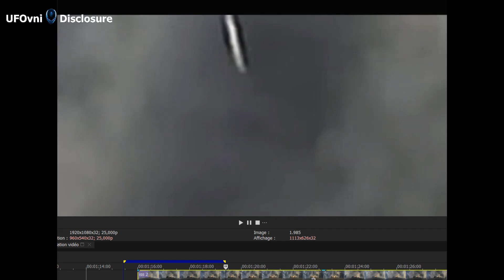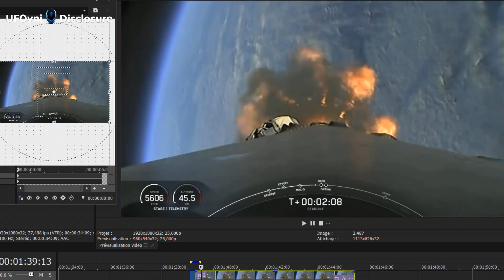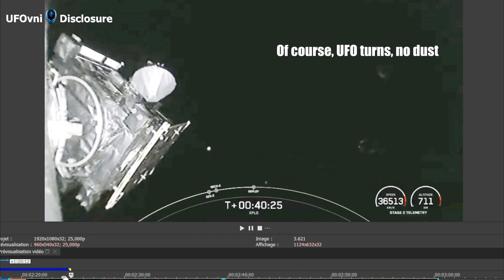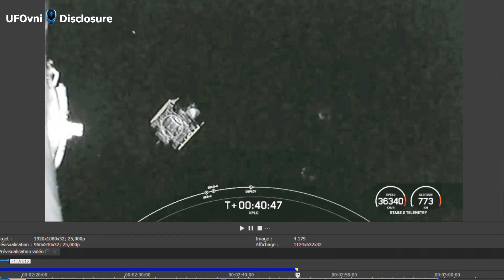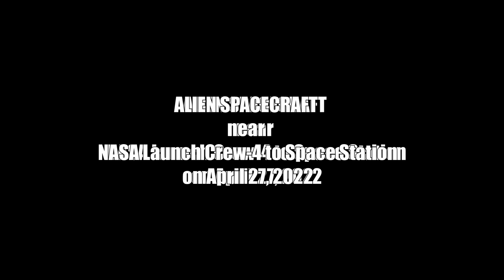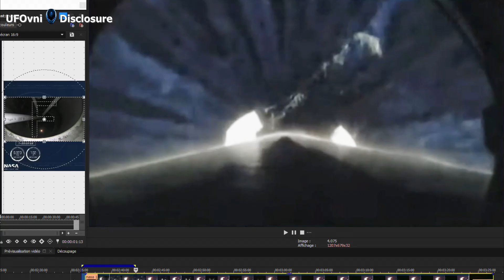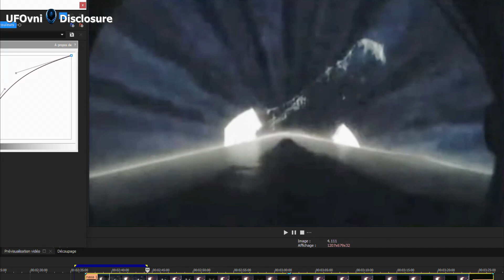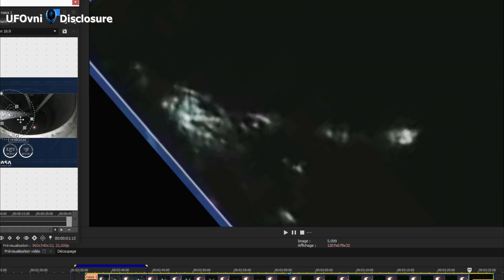Elon Musk et SpaceX brisent enfin le silence sur les vaisseaux spatiaux